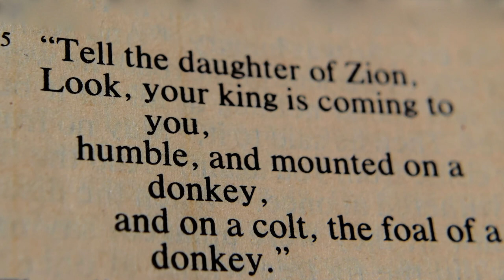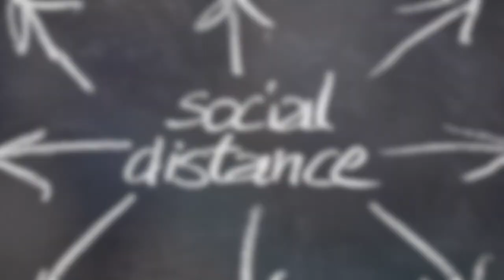St Luke's Worship online 5th April 2020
In our second episode of Worship online, Paul shares a reflection on what Jesus' entry to Jerusalem says about the kind of leader he is - a servant leader.  In the turmoil of the COVID19 pandemic, what kind of service are you called to?  Linda leads us in prayers of the people and gives thanks for the people serving our community now, despite the risk to themselves and their families.  We meet Shaghek Qassabyan, our new Community Ministry Worker for St Luke's.

"Go now in Peace" (TIS 782) performed by Robyn Hodge and Abigail Hodge McAvaney

Images:
Social Distance image